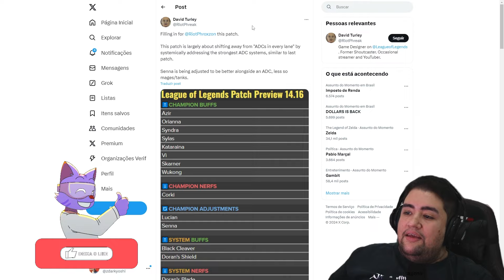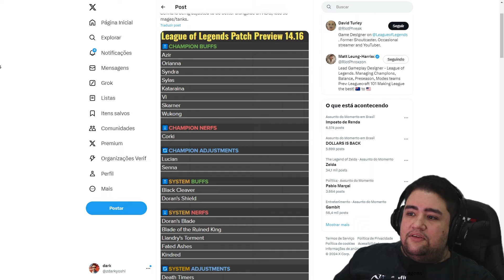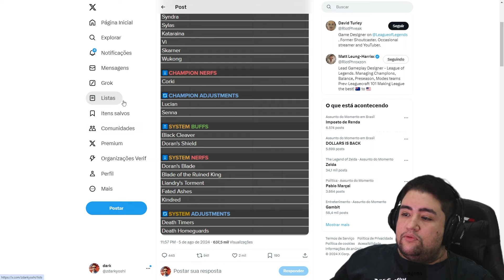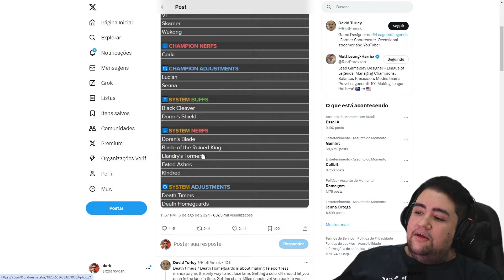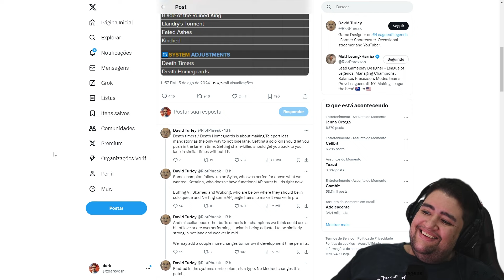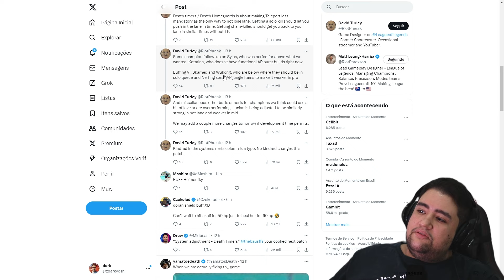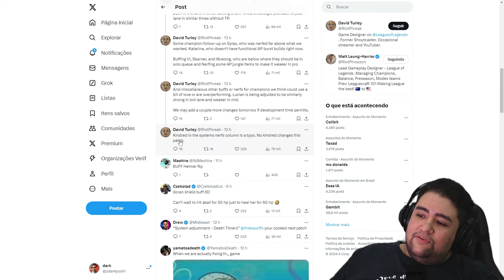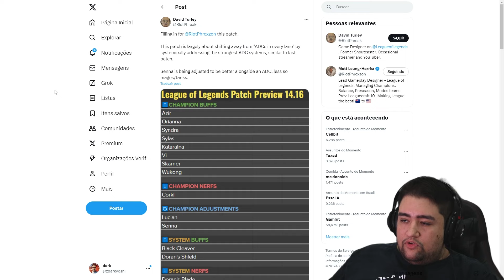RIOT AVISOU, VAI NERFAR OS ADCS SEM DÓ! ADCS MAIS UMA VEZ DANDO PROBLEMA NO LOLZINHO